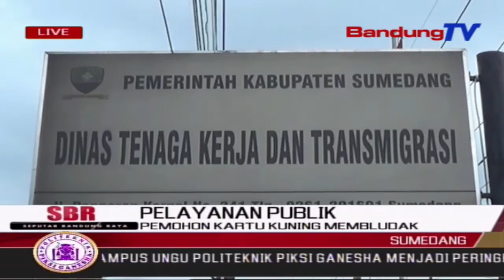Pemohon Kartu Kuning Membludak | SBR | BANDUNGTV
SBR | BANDUNGTV | IRFAN RAMANDA | Pemohon Pembuatan Kartu Kuning,Di Kantor Disnakertrans Sumedang,Meningkat Signifikan.Pihak Disnakertrans Memberlakukan Pembatasan,Dalam Rangka Optimalisasi Pelayanan,Serta Mengantisipasi Antrian Dan Kerumunan.